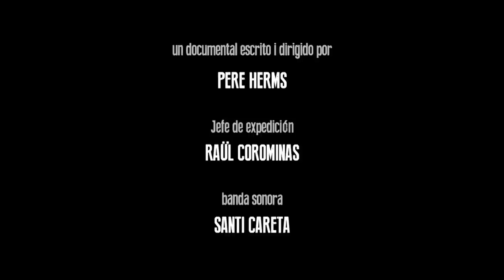Trailer - Los hombres que querían subir una montaña de más de 8.000 metros (espanyol)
Documental - 79 minutos

Sinopsis: Esta es la historia de Raúl y Pedro, un alpinista y un cineasta unidos por un sueño común: subir por primera vez a una montaña de más de 8.000m. Durante meses, cineasta y alpinista se desplazan en busca de experiencias vitales para el Himalaya para terminar intentando ascender la octava montaña más alta del mundo, el Manaslu de 8.163m.

producido por
Abyssinia Films

Pere Herms

Jefe de expedición
Raül Corominas

Banda sonora
Santi Careta

Televisió de Catalunya, Buff, Grup Roma, Garmin, Diari ARA, Boia Nit

ICEC, La Sportiva, Verasat, Paco Pérez, Centre Excursionista d'Avinyó, Ajuntament d'Avinyó, Julbo, TuCargadorSolar.com, Grivel, Rab, Barrabes, Teco Insaen, Gopro, Farmacia Gavaldà, Transports Oliva, Grifone, Julbo

Agencia de Treking en Nepal
Annapurna Treks, Happy Feet, Kami Sherpa